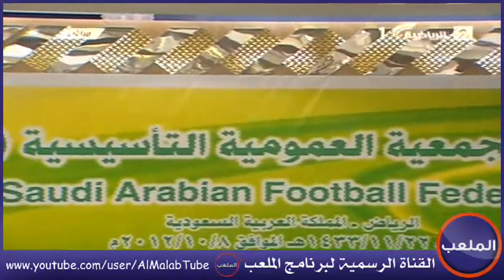برنامج الملعب | الإثنين 22-11-1433 | الحلقة كاملة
ضيوف الحلقه : توفيق الخليفة و محمد الفايز